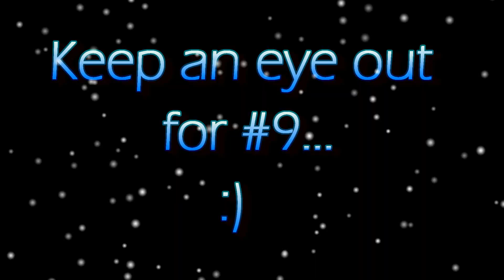LPS: Advent Calendar Days #8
Door 8